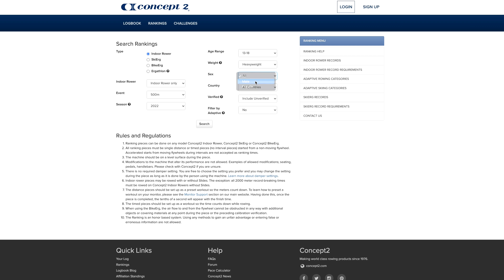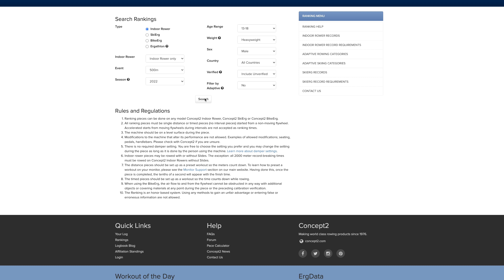Man V Child Concept 2 Row Challenge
Back on an indoor rower for the first time in about 30 years to race my kid, and prepare for Hyrox in January. Who wins, youth or experience? 😁 Oh, and back at ParkRun for the first time in 2 years!